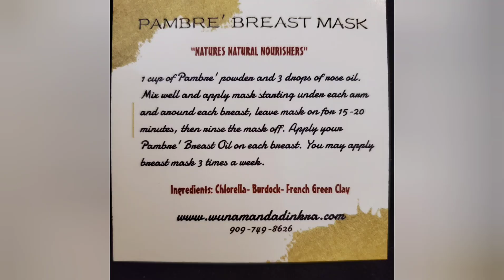Voodoo Chronicles "Fighting Demons "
Special Guest: Lonnie shares her story of demons taunting her from a little girl up into adult hood .